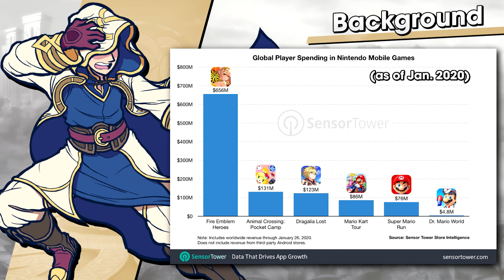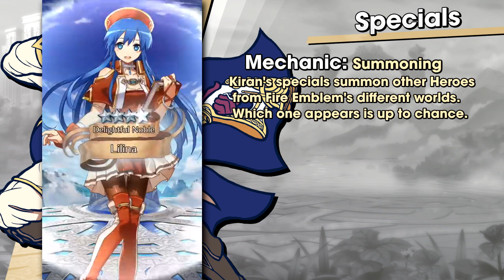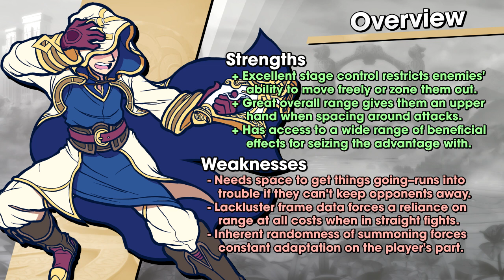Kiran: Summoning Something Unique - Challenger Approaching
For further details on current fighters' stats and hitboxes, check out Ultimate Frame Data
Welcome to another episode of Challenger Approaching!  In this series, we discuss characters who could find their way into Super Smash Bros. Ultimate or future entries, then go into ludicrous detail on what they would be like if they joined the fight for real!

This time...is a little different than usual.  With only one DLC character left, there are many different ways that coveted final spot could be handled.  And while the Smash community is mostly expecting either an absolute bombshell or a dull "shill" pick, we've been collectively caught off guard so many times these past couple years that it's work considering some...less conventional options.  One of them being the player character from one of Nintendo's most successful mobile titles, with all the divisiveness that entails.

But is Kiran even worth looking at to begin with (other than just for fun)?  And just how could their weapon's unique transformations, along with the very mechanics of Fire Emblem Heroes, form together into a moveset that'd stand out and be fun to play as?  Let's see.